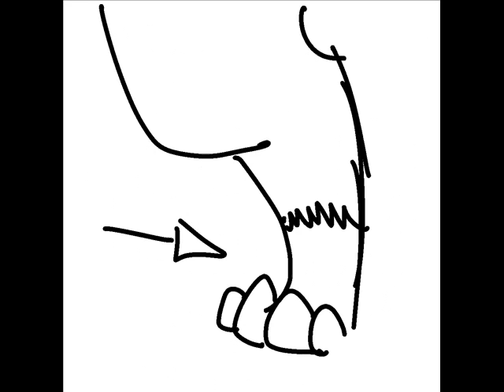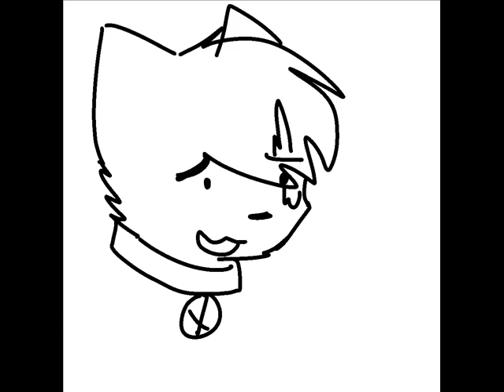Is X fur Gay or European